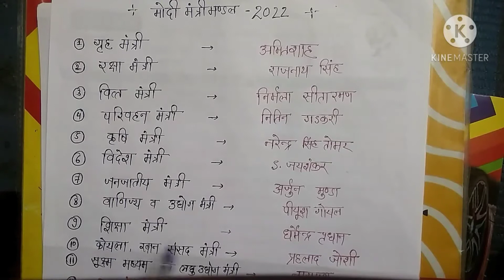मोदी मंत्रिमंडल 2022 // वर्तमान में कौन क्या है ? vartman me kon kya hai 2022 // current Affairs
मोदी सरकार के मंत्री
वर्तमान में ग्रह मंत्री जी कौन है
नया मोदी मंत्रिमंडल 2022
वर्तमान समय के मंत्री || मोदी मंत्रिमंडल विस्तार  2022
 modi  cabinet expension  2022
modi sarkar ke mantri
modi mantrimandal 2022 list
modi mantrimandal ka vistar
modi mantrimandal 2022
modi mantrimandal trick se 2022
naya modi mantrimandal
naya modi mantrimandal vistar
naya mantralay kon sa hai
modi ke nay mantri